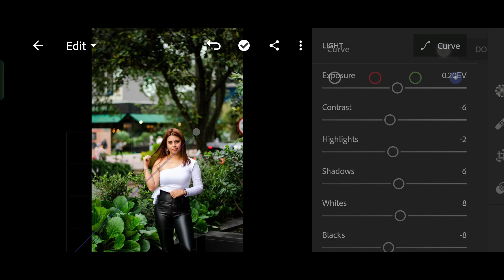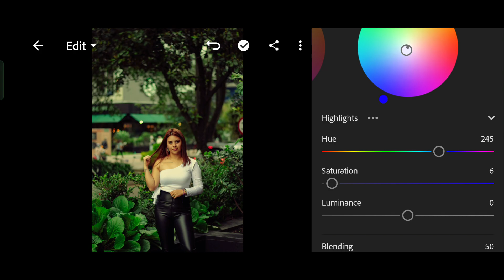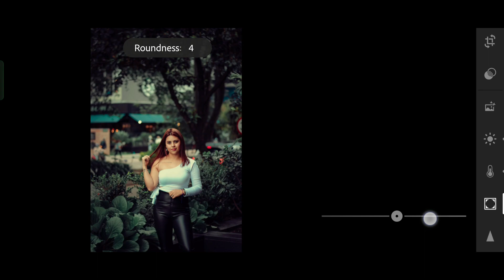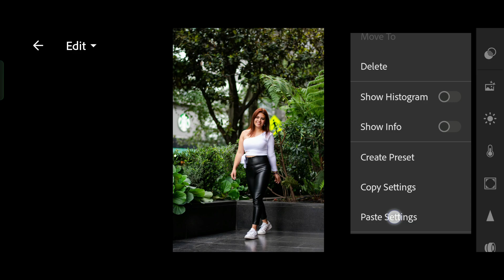How to Edit Outdoor Portrait Photos In Lightroom Mobile Tutorial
How to Edit Outdoor Portrait Photos In Lightroom Mobile Tutorial SanamPixels👇👇follow